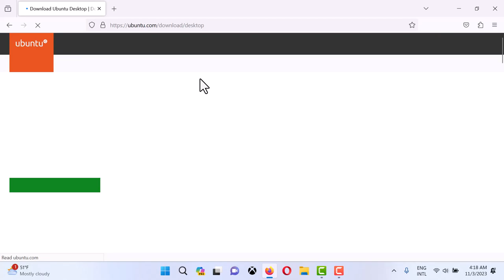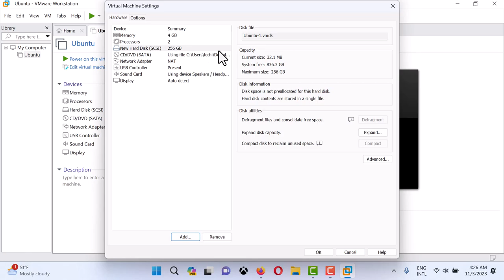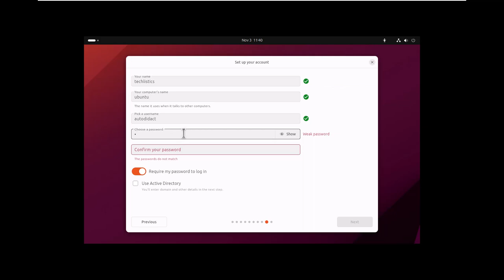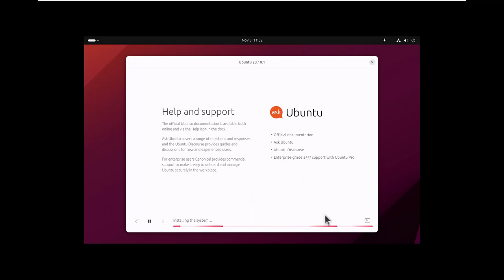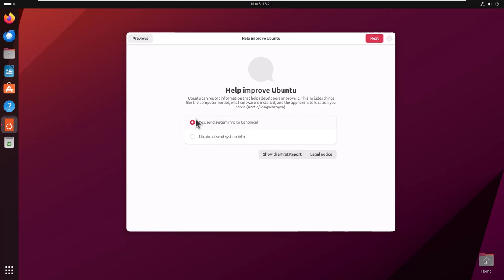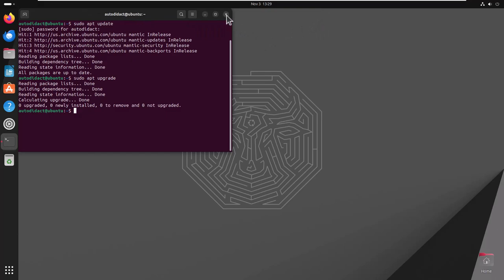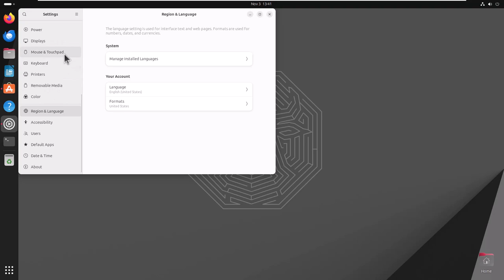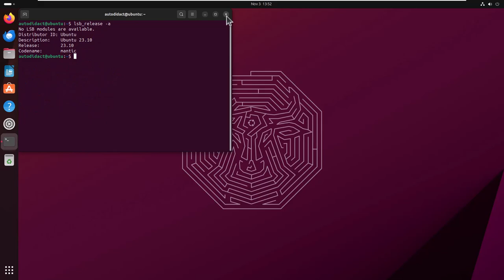How to Install Ubuntu Desktop on VMWare Workstation on Windows PC.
This video reminds you of the correct steps to install Linux Ubuntu on VMWare Workstation on Windows. We used the latest interim Ubuntu 23.10 for the demonstration.
If you haven't installed VMWare Workstation on your PC yet, please use this link to watch how to do that
Your virtual machines on VMWare on Windows computer should work seamlessly with over 8GB of RAM, a modern processor, and an SSD Drive of over 500GB.
Click this link to get the disk image for the Ubuntu 23.10,
We thank you for your trust and your time.